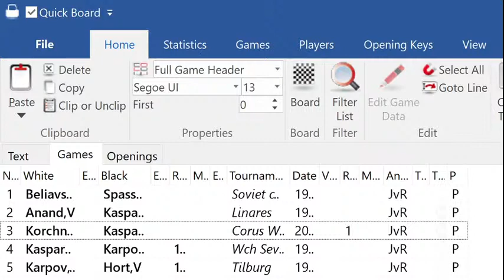Oyun sonu tekniği